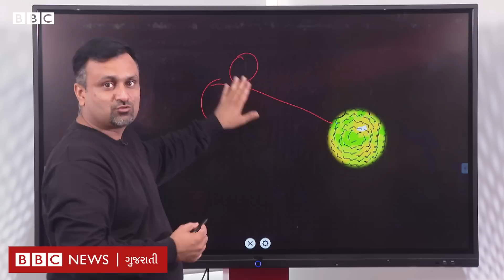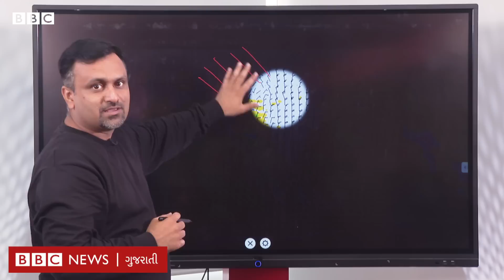Weather Update : બંગાળની ખાડીમાં ફરી વરસાદી સિસ્ટમ, ગુજરાતના કયા જિલ્લામાં પડશે વરસાદ?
ગુજરાતમાં ફરી ત્રણ દિવસ સુધી કેટલાક વિસ્તારોમાં વરસાદ વધે તેવી સંભાવના દેખાઈ રહી છે. રાજ્યમાં એક તરફ ચોમાસું વિદાય લઈ રહ્યું છે અને બીજી તરફ કેટલાક વિસ્તારોમાં ત્રણ દિવસ સુધી વરસાદી માહોલની સંભાવના છે.

વીડિયો: દીપક ચુડાસમા/સુમિત વૈદ

તમે અમારી સાથે જોડાઈ શકો છો :

JioChat Channel : BBC Gujarati
ShareChat : bbcnewsgujarati